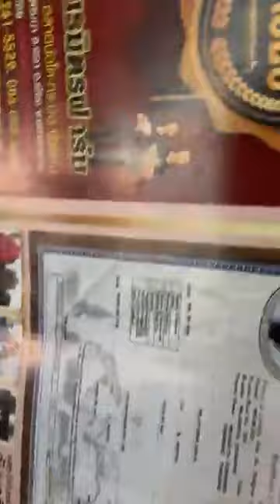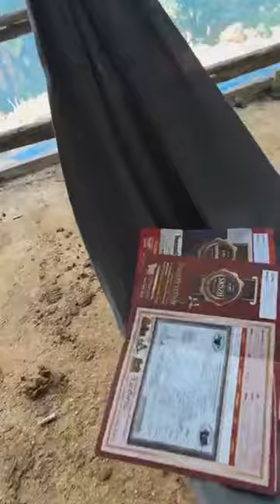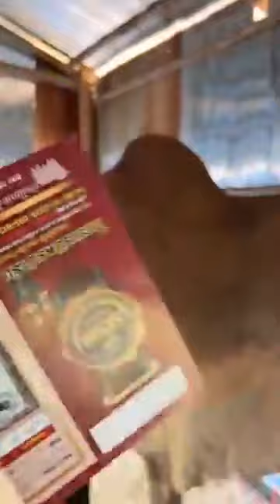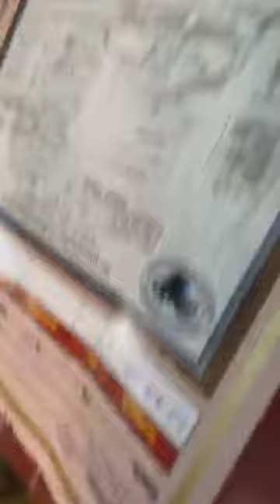Ganado Charolais | Beefmaster | Ganado suiszo americano | Cows Eating Grass